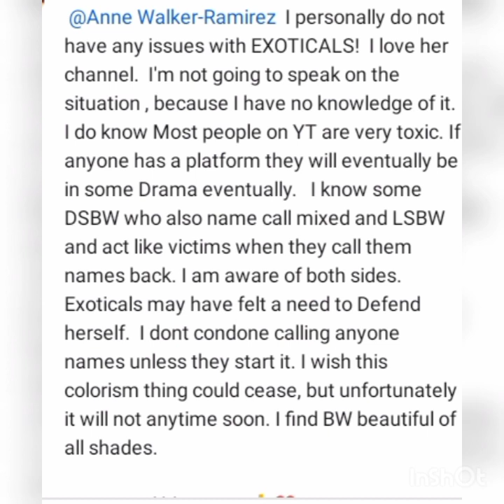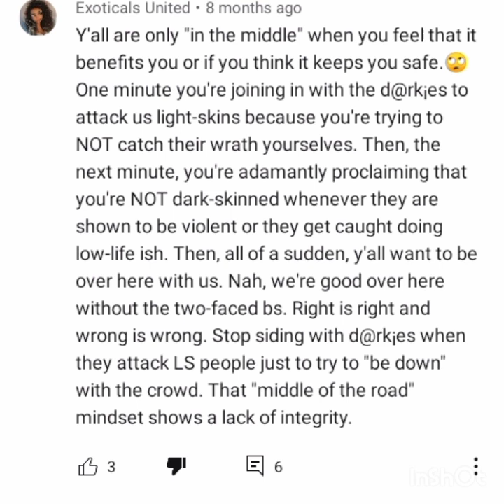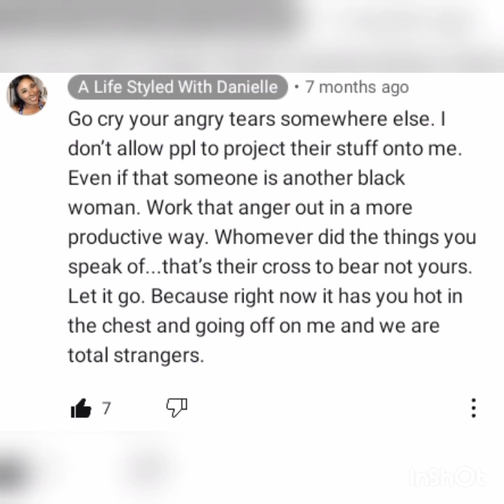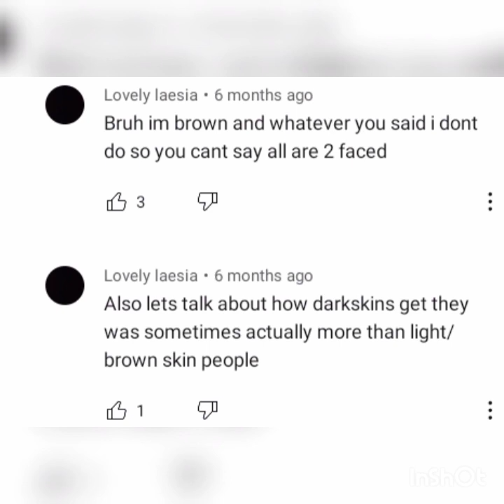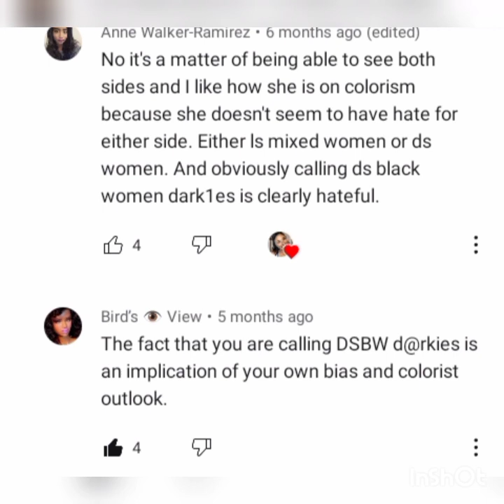exoticals united self hate for her blackness and the real reason I don't like her.